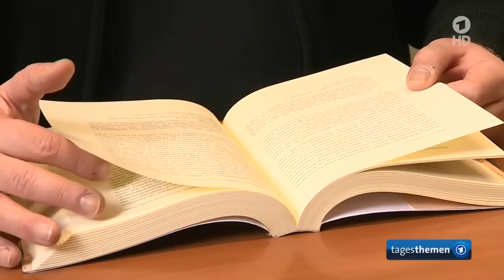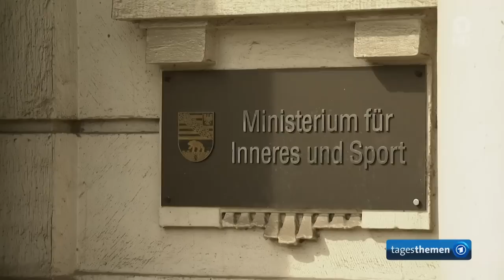tagesthemen 21:20 Uhr, 07.04.2015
Themen der Sendung: Athen diskutiert mögliche Reparationsansprüche an Deutschland, Sachsen-Anhalt hält trotz Anschlägen an Flüchtlingsheime in Tröglitz fest, Weitere Meldungen im Überblick, Geschworene beraten über Urteil gegen Boston-Attentäter, Das Wetter